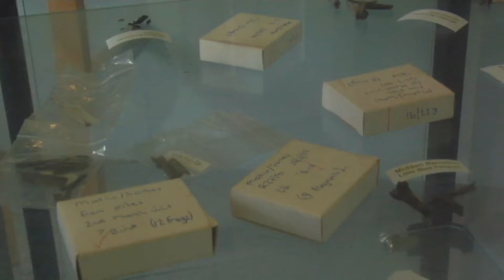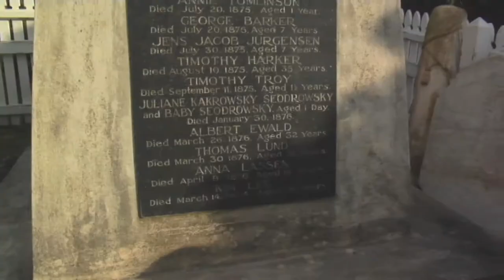Meet the Locals: Matiu/Somes Island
Season 1, episode 20: Matiu/Somes Island sits in the middle of Wellington Harbour. This video explores the island's history and its many roles, including quarantine station, military outpost and now wildlife refuge.